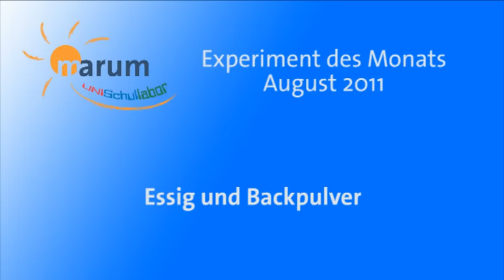Essig und Backpulver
Material:
- Eine Plastikflasche - Ein Päckchen Backpulver - Essig - Einen Luftballon
Versuch:
Füllt zuerst ein paar Löffel Backpulver in die Plastikflasche (zur Hilfe könnt ihr am besten einen Trichter benutzen). Dann kippt ein bisschen Essig hinterher. Nun versucht schnell den Luftballon über die Flaschenöffnung zu ziehen und beobachtet was passiert.
Ergebnis: Der Luftballon bläht sich langsam auf! (Tipp: Nehmt einen Luftballon der sich leicht aufpusten lässt, umso spannender ist das Ergebnis)
Erklärung:
In der Plastikflasche ist ein Gas entstanden, welches den Luftballon aufbläht. Man nennt es „Kohlendioxid". Ein Großteil des Backpulvers besteht aus Natriumhydrogencarbonat und dieses reagiert zusammen mit dem Essig, so entsteht Kohlendioxid.